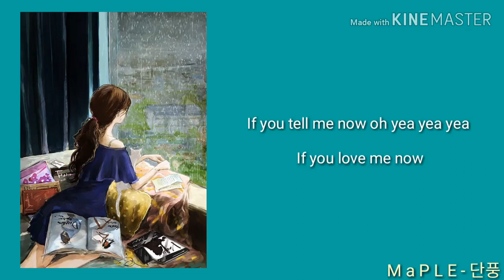15& - Rain and cry Myanmar Subtitled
Song name - Rain and cry
Artist - 15&
Album - sugar